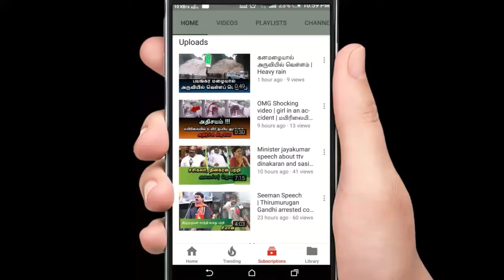Amala Paul hot | latest unseen photos | Amala paul hot photo shoot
Amala paul hot unseen photo shoot photos.